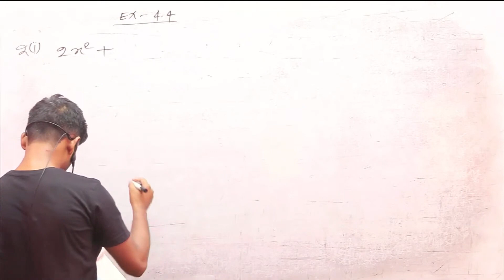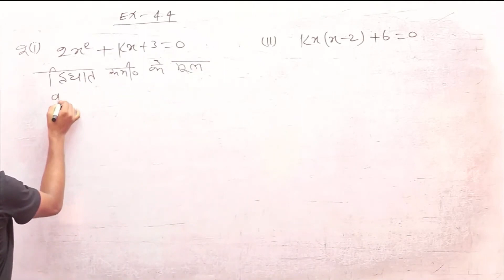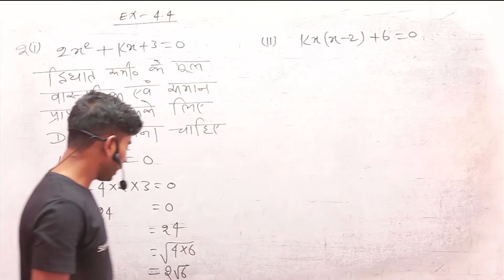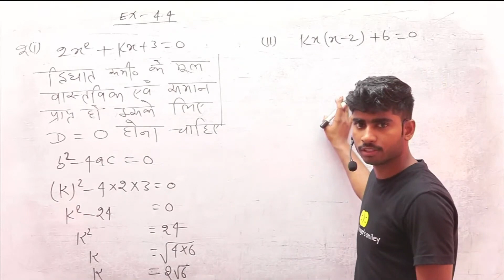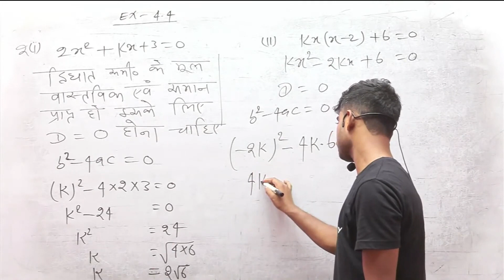प्रश्नवाली 4.4 प्रश्न संख्या 2 CLASS 10 MATHS BIHAR BOARD